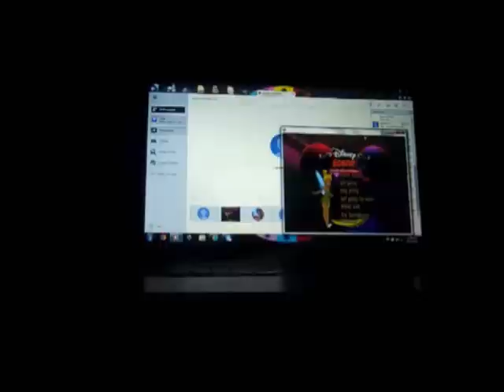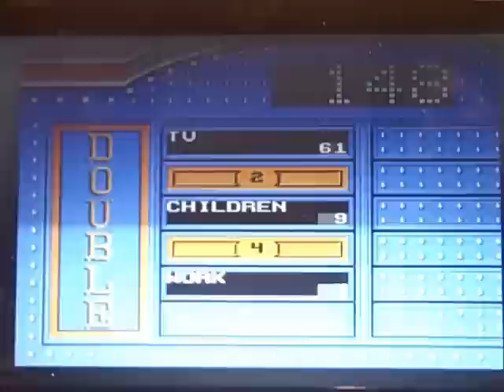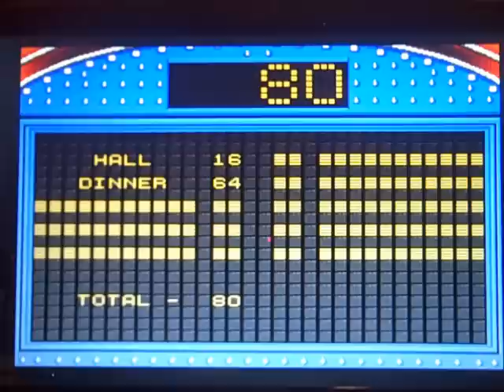SNES Family Feud 10th Run Game #1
Time now for a fresh new start of Family Feud for the Super Nintendo. How will I do in this game? Watch to find out, and enjoy!